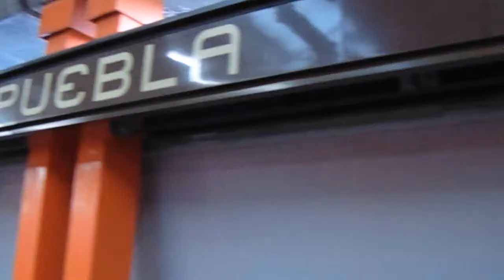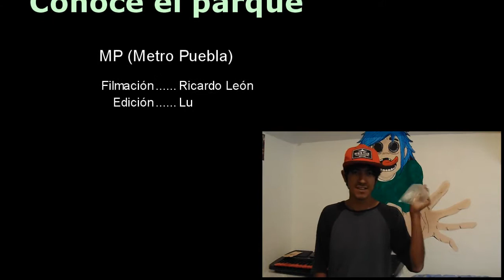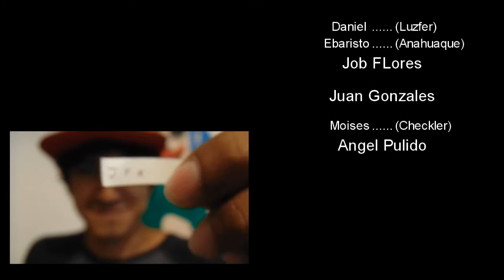Conoce el parque "MP" Skatepark Ciudad deportiva Magdalena Mixuhca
Metro Puebla, Ciudad deportiva Magdalena Mixuhca
 Viaducto Río Piedad, Iztacalco, Granjas México, 08400 Ciudad de México, CDMX